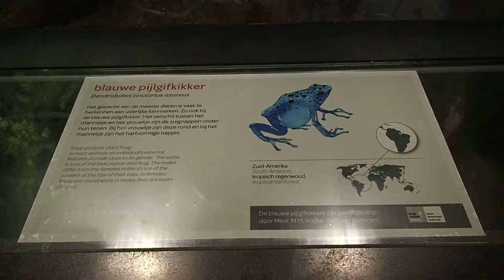19 Dendrobates tinctorius azureus Blue poison dart forg Zoo Amsterdam 2017